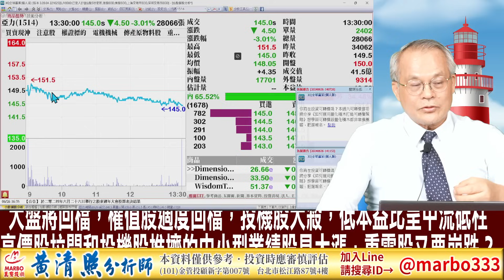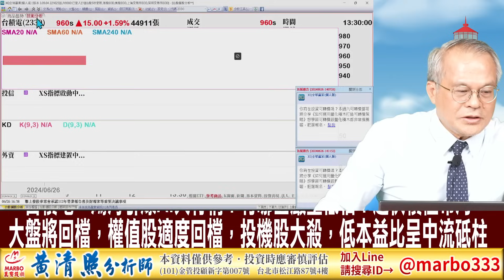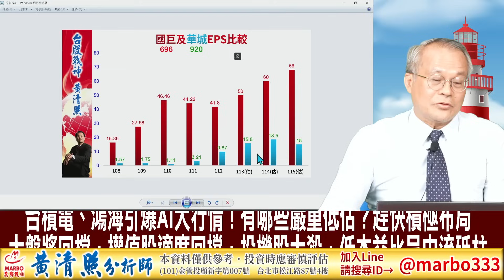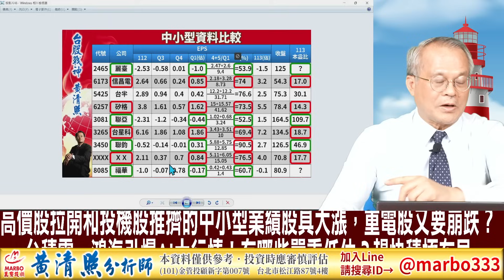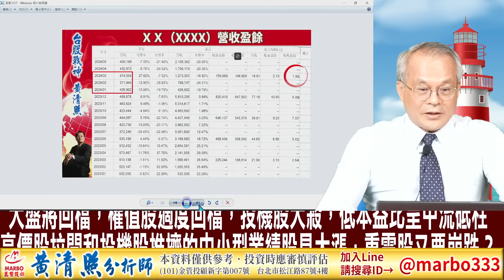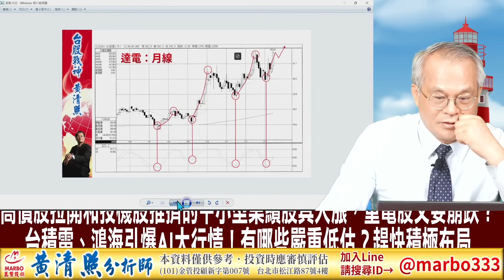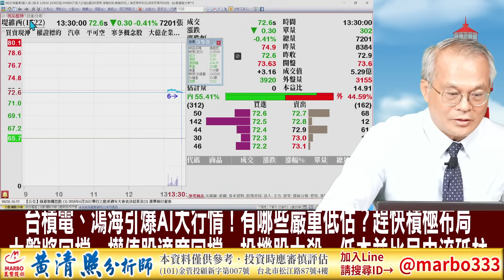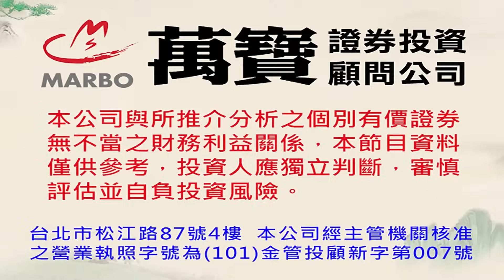113/6/26【照哥開講】貿聯、國巨、台光電、奇鋐、達電、廣達、勤誠、健鼎、金像電、聯詠、鴻海良性輪漲．大亞、士電、聯亞高估可空？迅得、興勤、光寶、立隆、金居、堤維西、聯電、華通、東陽低估輪漲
中小型業績股此波最低點已在22503出現了，把握任何拉回都是買點
高價股拉開和投機股推擠的中小型業績股具大漲，重電股又要崩跌？
台積電、鴻海引爆AI大行情！有哪些嚴重低估？趕快積極布局

照哥官方唯一指定專線：
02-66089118